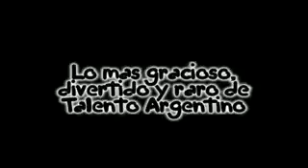Lo mas gracioso, divertido y raro de Talento Argentino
Un chico que baila arabe, unRodrigo trucho, un chico que se golpea la cara y muchos mas!!! re groso!